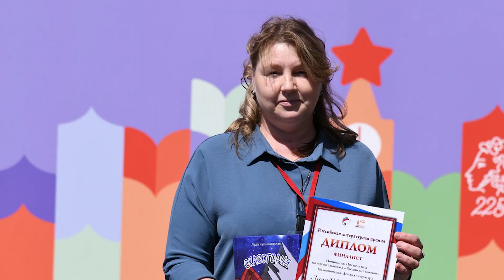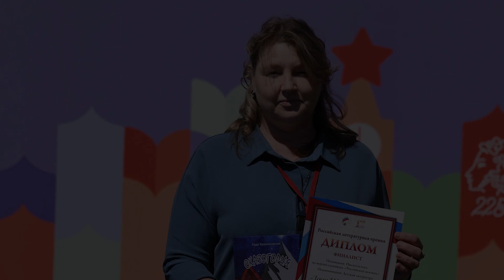Награждение Лады Шалахмановой. Книжный фестиваль "Красная площадь" 9 июня 2024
официальная страница Интернационального Союза писателей, там можно подать документы в приемную комиссию.

Закончился десятый, юбилейный книжный фестиваль «Красная площадь», который проходил в Москве с 6 по 9 июня. И эти дни, как всегда, были наполнены интереснейшими событиями, притягивающими к кремлевским стенам и москвичей, и гостей столицы.
Более 100 тысяч книг от 400 издательств всех российских регионов на стендах павильонов, презентации новых изданий, встречи с авторами, подведение итогов литературных конкурсов, ток-шоу, дискуссии — это был настоящий праздник книги.
Ежегодно в книжном фестивале «Красная площадь» принимает участие Интернациональный Союз писателей. Все четыре дня у стенда ИСП было множество посетителей. Быстро нашли своих читателей поэтические сборники Виталия Шейченко «Мы не Раша», «Охота на жар-птиц любви», Татьяны Велес «Образы под маской» и «Драгоценность», Елены Тверской «Метеорный поток Леониды»,  Алишера Зиё «Простые истины» и «Сердца любимых берегите», Василия Ловчикова «Законы дружбы», Лилии Тетериной «В поисках созвучий».  Большой интерес читателей вызвали  книги «Любимец Сталина. Забытый герой», «Герои дальней авиации», «Зарождение дальней авиации» Владимира Сапёрова, «Сказогория-2» Лады Кушниковской, «Песни Гамаюн» Екатерины Евстигнеевой, «Кладбище женщин» и «Реальные и виртуальные миры» Ивана Крайности, «Война под терриконами» и «Ихтамнеты» Булата Арсала. С неизменным восторгом были встречены книги классика русской советской литературы Ирины Ракши.
Было приятно убедиться, что читающая публика особо отмечает наши издания. Многие приходят к нашему стенду уже третий год, ищут книги запомнившихся авторов, следят за новинками. И уже готовы к новой встрече с нами на осенней Московской Международной книжной ярмарке.
Лада Шалахманова - писатель, публицист, общественный деятель, член ИСП -на книжном фестивале "Красная площадь" получила звание финалиста в номинации "Писатель года".

Чат в Телеграм, где мы проводим конкурсы, а победителей публикуем в известных "толстых" литературных журналах и газетах
Сообщество ИСП "В контакте" (можно публиковать свои тексты, проводятся регулярные конкурсы, выпускаются бесплатные сборники членов сообщества)